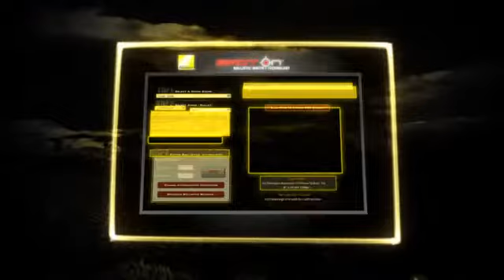Nikon PROSTAFF Next Generation...NOW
Next Generation...Is born from passion. Inspiration. Innovation.

It's an all new binocular, forged through experience.

...And built to exceed expectations.

A new series of riflescopes, engineered to welcome the challenge of dawn and dusk...

...and deliver the promise of precision, with technology that helps make every shot... Spot on.

Prostaff is the Next Generation of
Passion inspired performance.

It's Next Generation... Now.